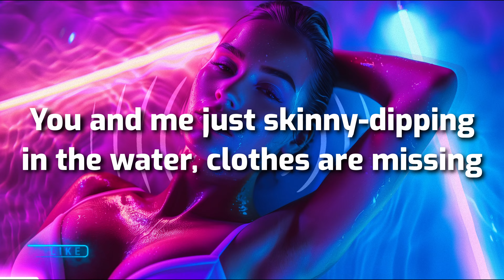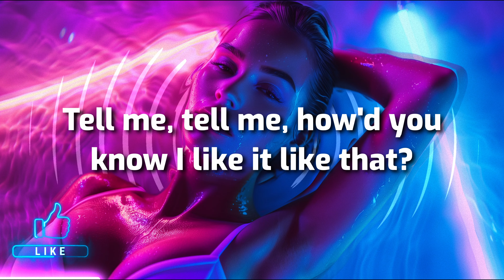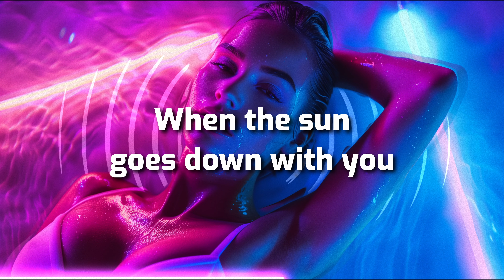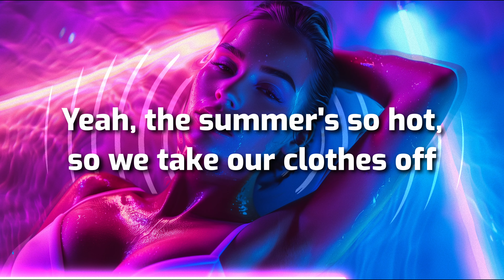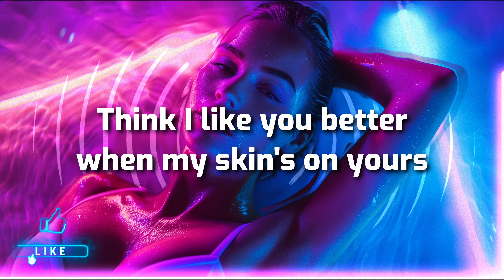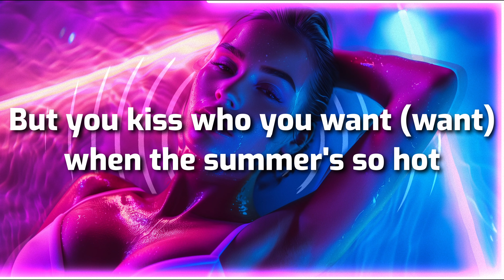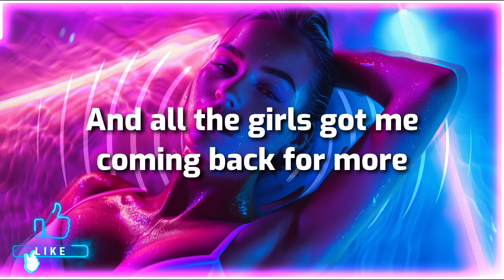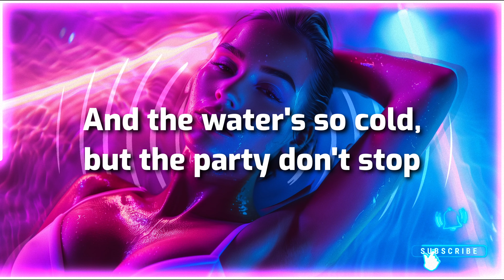UPSAHL - Summer So Hot (Lyrics)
🎵 *UPSAHL - Summer so hot* (Released 20/06/2024)

🎤 *Lyrics: UPSAHL - Summer so hot*
you and me just skinny dipping in the water clothes are missing
pour another take a sip and knock it right back
think I like you just a little when you touch me in the middle
tell me tell me how’d you know I like it like that
show me all your tan lines, Ima show ya mine
put the trouble on ice and the volume on loud
oh you taste like bubblegum and I still feel you on my tongue
It’s been about an hour you’re still on my mouth
all the days fade away
when the sun goes down with you
and the summer’s so hot
so we take our clothes off
and the water’s so cold
but the party don’t stop
everybody’s so wet
and I know we just met
but you kiss who you want
when the summer’s so hot
find me outside, leave the drama in the house
if we take another sip everybody making out
all the jaws dropping at Jennifer’s body but she didn’t even notice cause her tongue was in my mouth
think I like you better when my skin’s on yours
leave my bra and my panties with your boxers on the floor
we can dive in, you, me, and a friend baby can you hold your breathe just a little more
finding somewhere to go
but all the doors are closed
you and me against the wall
go down like dominos
and all the boys are fun
and all the girls got me coming back for more
what’s mine is yours
i’m never bored
the summer’s so hot